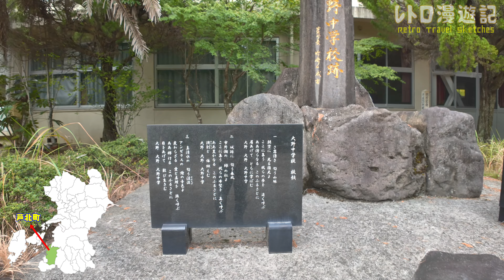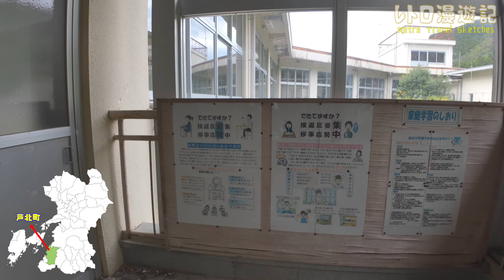大野（おおの）中学校跡をめぐる【芦北町立･大野村立】再訪 [熊本県葦北郡芦北町の閉校廃校になった学校]